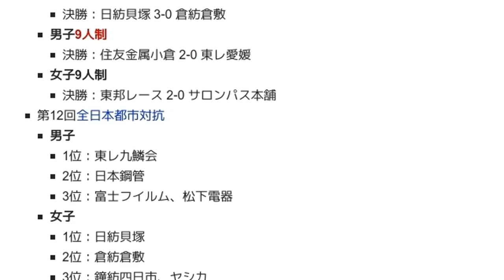「1963年のバレーボール」とは ウィキ動画